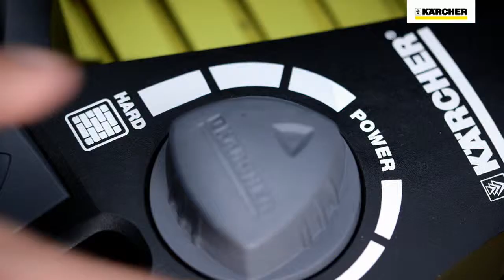Karcher T 550 T Racer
The Kärcher T550 patio cleaner cleans large outdoor surfaces quickly, efficiently and splash-free. Thanks to the hovercraft effect, the patio cleaner is easy to manoeuvre. The twin-jet rotation arm ensures dirt removal on large areas and results in a time saving of up to 50% compared to cleaning with a spray lance. A protection grid makes it easier to clean gravel surfaces (e.g. in Japanese gardens). During the cleaning process, the T550 can even be used to apply detergent. The volume of detergent used can be regulated using the dial on the Plug 'n' Clean system. The Plug 'n' Cleansystem enables the user to easily switch between different detergents. The patio cleaner is equipped with an additional power nozzle for cleaning corners and edges. Switching to the power nozzle is done by means of a pedal button located on the patio cleaner. With the T 550, the pressure can be optimally adjusted by altering the nozzle clearance to the surface being cleaned. This means that both hard surfaces such as stone and concrete, and more sensitive surfaces such as wood, can be cleaned. Thanks to the handle, even vertical surfaces such as garage doors can be cleaned in no time. The T550 patio cleaner is suitable for Kärcher Home & Garden pressure washers, classes K 4 – K 7.